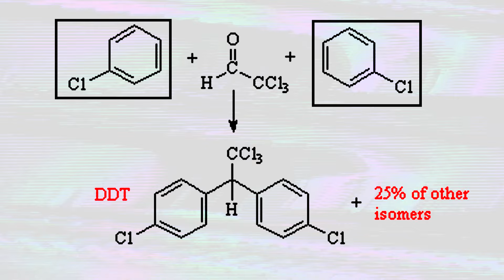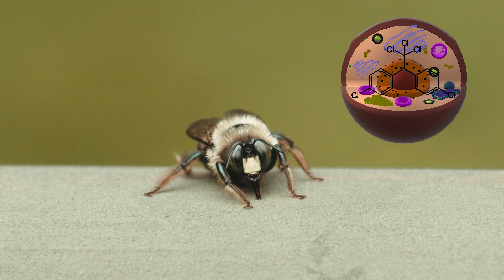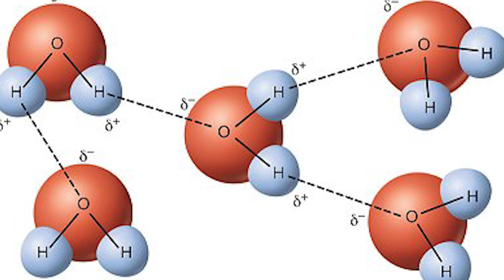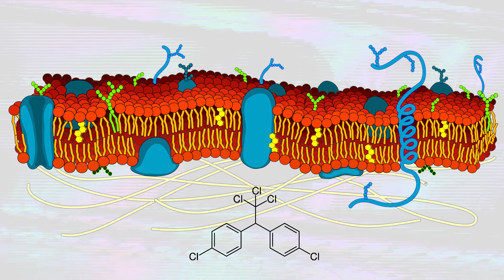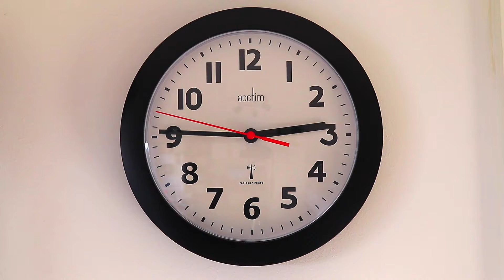The DDT scandal. Humans must learn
This video is about self-improvement and helping people become the best versions of themselves and fulfil their potential in all areas of their life, including socially, financially, health wise physically and mentally